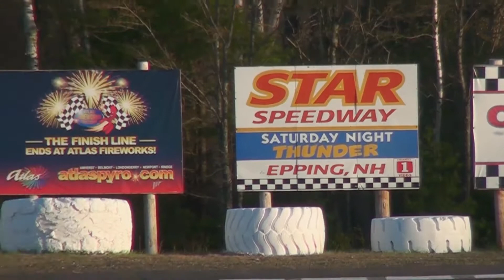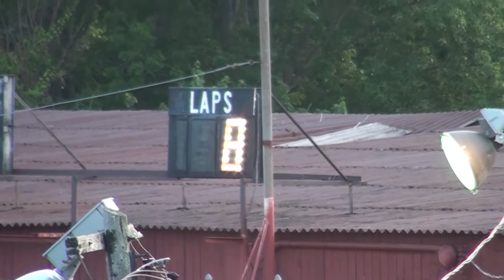Star Speedway GSPSS Consi 6/28/2014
Consolation race for the Granite State Pro Stock Series at Star Speedway.

6/28/2014